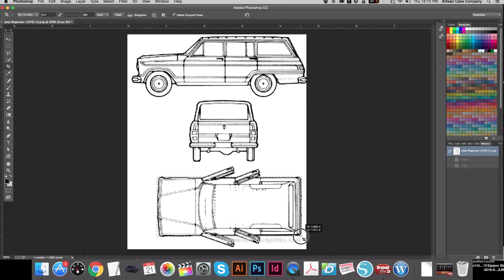Offroad Jeep Cake Topper Tutorial Promo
We're going offroad in this Jeep cake topper tutorial. Learn how to make this vehicle, complete with motorized wheels, a real show-stopper at special events and on this wedding cake.

Sculpting any vehicle in edible materials is really difficult, so Liz Marek breaks it down, with solid tips and step-by-step lessons to get consistent results.